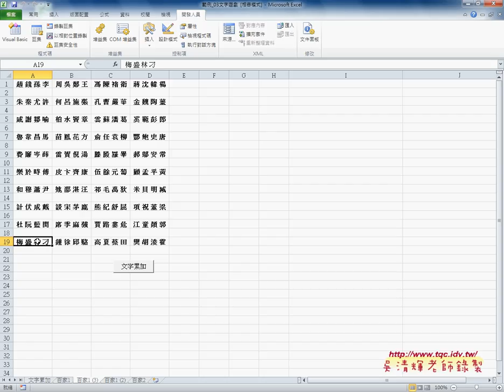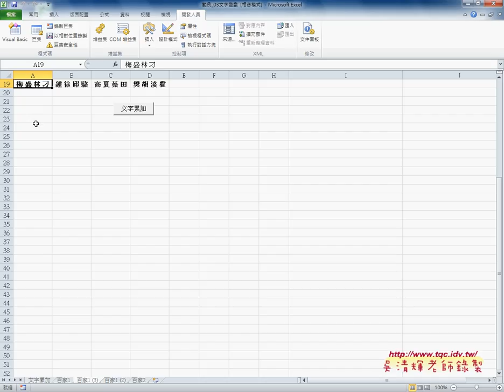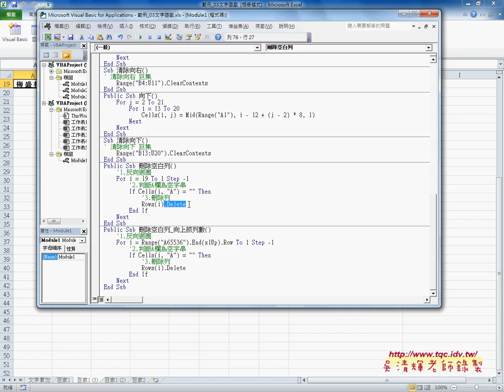08 如何快速刪除空白列EXCEL VBA雲端資料庫 吳老師2